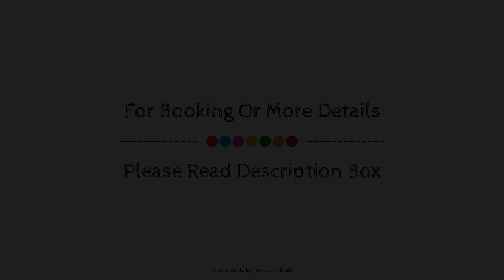La Pinta Hotel, Ensenada, Mexico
About Property:
Ideally located in the Playa Ensenada area, Hotel La Pinta promises a relaxing and wonderful visit. The property features a wide range of facilities to make your stay a pleasant experience. Service-minded staff will welcome and guide you at Hotel La Pinta. Guestrooms are fitted with all the amenities you need for a good night's sleep. In some of the rooms, guests can find cleaning products, linens, sofa, towels, air conditioning. The property offers various recreational opportunities. A welcoming atmosphere and excellent service are what you can expect during your stay at Hotel La Pinta.
Searching For
1. La Pinta Hotel - Ensenada
2. La Pinta Hotel - Ensenada Virtual Tour
3. La Pinta Hotel - Ensenada Rooms
4. La Pinta Hotel - Ensenada Amenities
5. La Pinta Hotel - Ensenada Videos
6. La Pinta Hotel - Ensenada Offers
7. La Pinta Hotel - Ensenada Deals
Audio Credit:
Track Title: Blank Slate
Artist: VYEN